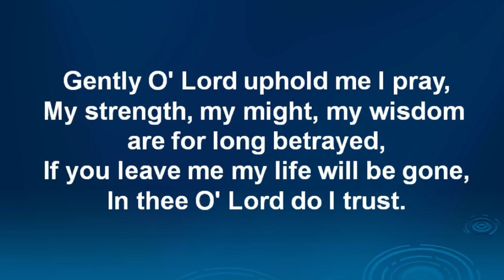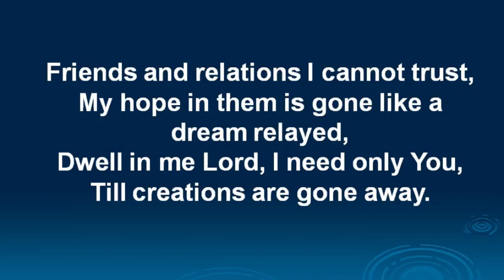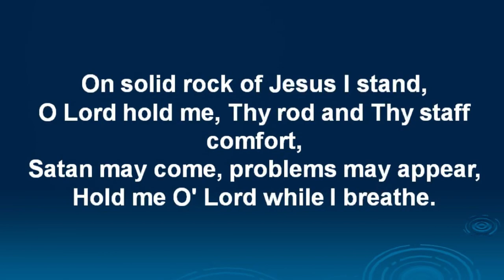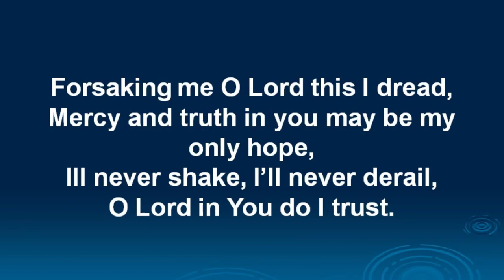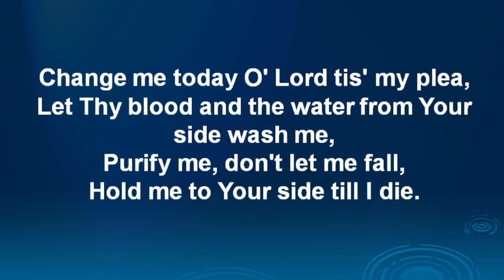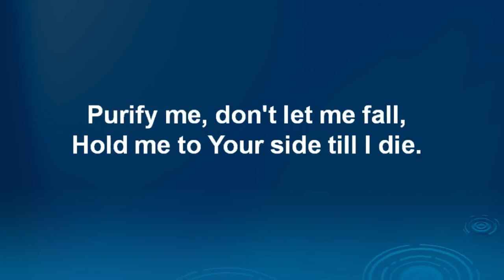HYMN: Gently O’ Lord uphold me composed by Rev. Tim Omotoso